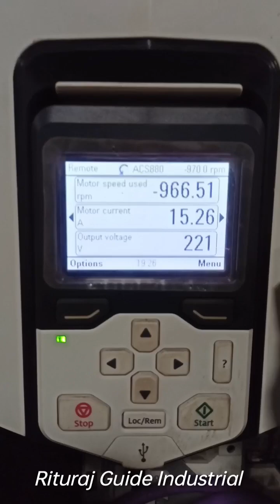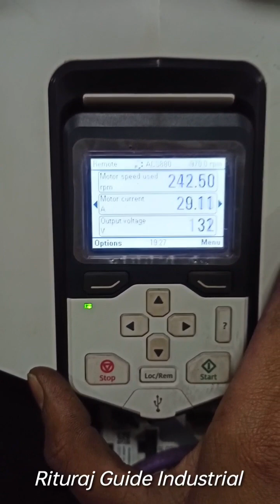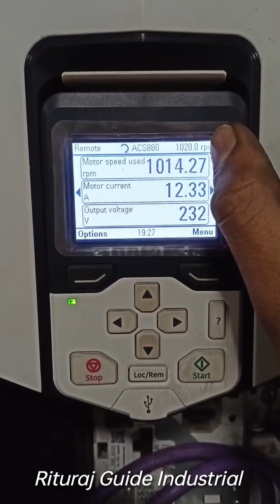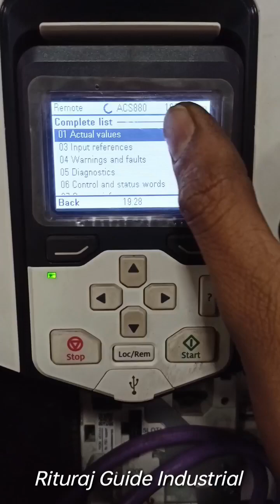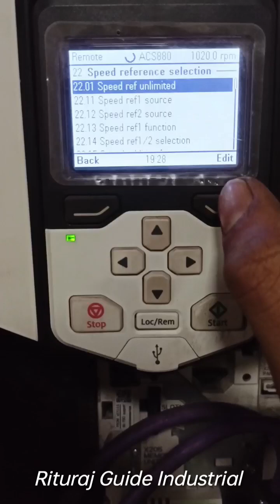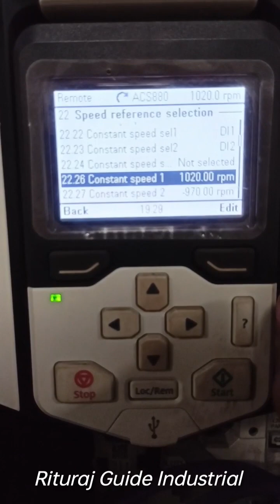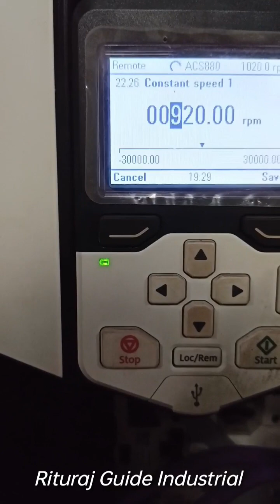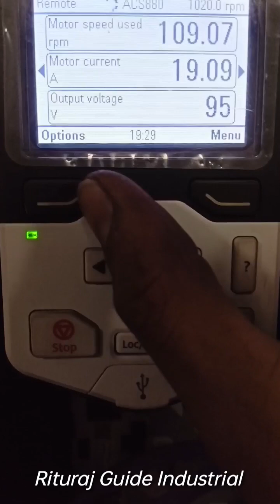ABB Drive ACS880 कैसे पहचाने की AC है या DC 🤔// Drive से RPM को कम ज्यादा कैसे करे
Hii    Guys

Aaj aap log ko ABB Drive ACS880 ke RPM increasing aur discreasing kaise kare

Kijiye Taki main next video banaau